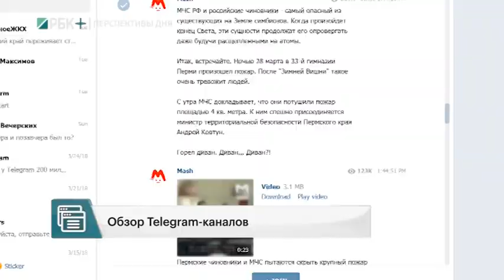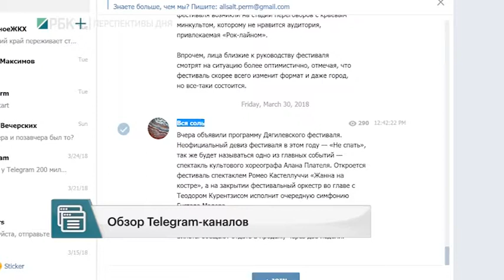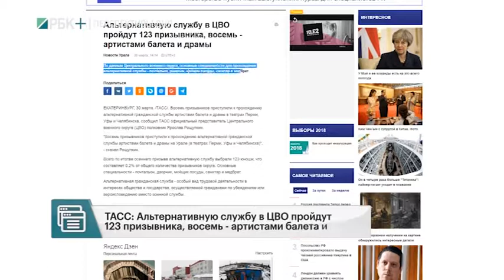РБК-Пермь. Медиаполе. 02.04.18